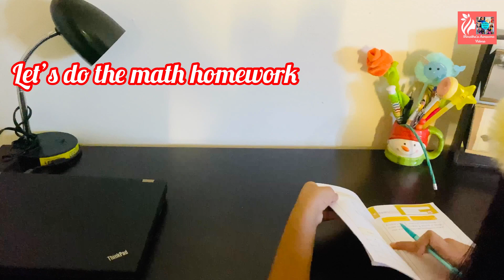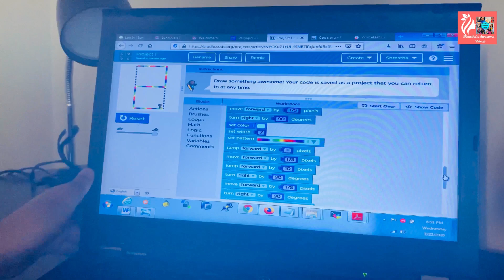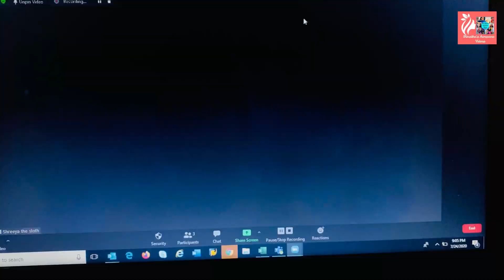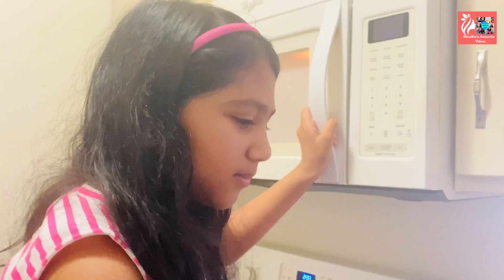Vlog My Full day Quarantine Routine|All day Routine From Morning 8am to Night 9pm||A day in my life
Benefits of Creating a Routine:
These are indeed stressful and unpredictable times. Visiting friends and family is out. We can’t go out to catch a movie or enjoy a nice meal. Aside from the occasional trip to the grocery,  we’re pretty much homebound. One thing that can bring a semblance of sanity is creating and sticking to a routine.Creating a routine will help reduce stress for you and your family.Routines don’t have to be, well, routine. They can be fun. In fact, creating and sticking to routines offers health benefits that include:Reduced stress levels. ,Better sleep., Better health., Creating structure, Prioritization. Reducing procrastination. Saving time.
By following a routine, you free up valuable time that would otherwise be spent catching up. That leaves more time for you to do what makes you happy.

Musician: Jef

Musician: Jef

Musician: Jef